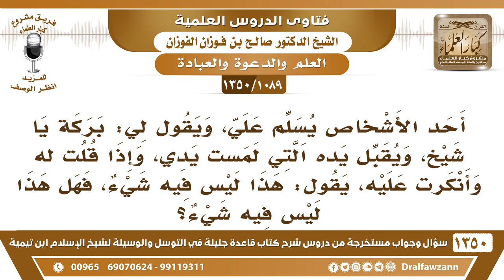[1089 /1350] أحد الأشخاص يسلم علي، ويقول لي: بركة يا شيخ، ويقبل يده التي لمست يدي..! صالح الفوزان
-[1089 /1350] السؤال: أحد الأشخاص يسلم علي، ويقول لي: بركة يا شيخ، ويقبل يده التي لمست يدي، وإذا قلت له وأنكرت عليه، يقول: هذا ليس فيه شيء، فهل هذا ليس فيه شيء؟
الجواب: هٰذَا من الغلو وَالتَّبَرُّك بالمخلوق، فلا يجوز هٰذَا، إن صح عنه هٰذَا العمل، هٰذَا من الغلو وَالتَّبَرُّك للمخلوق.
للاشتراك في قناة الشيخ صالح الفوزان
أسئلة وأجوبة من شرح قاعدة جليلة ( 1350 ) مقطع

للاستفسار والإقتراحات والدعم
رئيس الفريق
لمشروع كبار العلماء